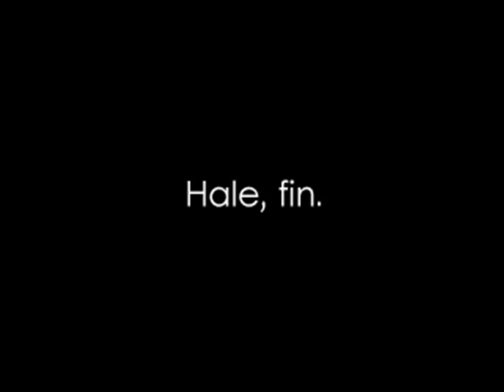Mis Ferrari y yo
En un viaje a Milán, usé un politono que tenía en mi móvil con el sonido del "bip bip" de las alarmas de los coches para "desbloquear" Ferraris. La reacción de la gente era lol total, porque se pensaban que era un millonettis, o algo, hahaha.